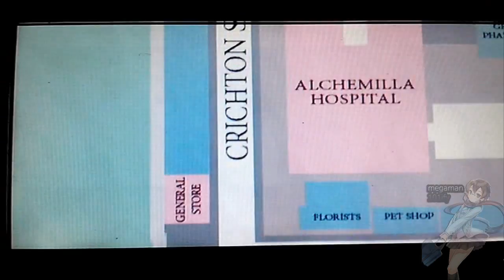Silent Hill Origins noche de terror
Silent Hill Origins (conocido en Japón como Silent Hill Zero1 ) es un videojuego de survival horror desarrollado por Climax Group y publicado por Konami en 2007 para la videoconsola Sony PlayStation Portable. En 2008 también se publicó la versión para PlayStation 2. El juego es parte de la serie con el mismo nombre, que trata sobre un misterioso pueblo llamado Silent Hill.

Este videojuego es la precuela del primer Silent Hill, También fue muy criticado debido a su bajo nivel Gráfico mas que todo en la versión de PlayStation 2. Sigue la historia del camionero Travis Grady, quien se encuentra atrapado en un pueblo rodeado de niebla después de salvar a una niña de una casa en llamas. Mientras investiga el misterio del destino de la niña en Silent Hill, también descubre verdades olvidadas de su propia infancia.
Desarrollo[editar]
Antes del estreno en 2006 de la primera adaptación al cine de la serie, Silent Hill, había especulación sobre planes de Konami para lanzar un remake del primer videojuego de la serie con la protagonista del filme Rose Da Silva tomando el lugar del protagonista original, Harry Mason. Esta especulación se intensificó con una entrevista del director de la película Christophe Gans y con una lista filtrada de Konami que incluía Silent Hill: Original Sin (‘pecado original’) para PlayStation Portable.2 3 El productor de Origins, William Oertel, confirmó meses después que la idea de un remake había sido considerada por Konami, pero que finalmente fue rechazada.4 5

Silent Hill Origins fue anunciado en el E3 de 2006; el comunicado de prensa detalló un argumento básico e información de jugabilidad, y también anunció que sería producido por Climax Studios y no por el Team Silent de Konami, quienes habían desarrollado las entregas anteriores.6 El argumento del juego fue escrito por Sam Barlow, quien consultó con Team Silent para mantener el título canónico en la serie,7 mientras que la banda sonora fue compuesta, como es habitual, por Akira Yamaoka.6 Los primeros avances del juego mostraban un cambio radical del estilo de juego original con la inclusión de un ángulo de cámara al estilo Resident Evil 4, aunque Oertel acentuó que Origins no sería un juego de disparos en primera persona. Travis tendría acceso a seis armas: tres armas blancas y tres armas de fuego, incluyendo una pistola, un revólver y una escopeta.8 9 También había planes de introducir una visión láser en la pistola de Travis y un nuevo sistema de barricadas que permitiría al jugador bloquear a los monstruos del acceso a otras áreas con objetos improvisados.10 Para este momento se esperaba que la publicación del juego fuese a finales de 2006.11

En octubre de 2006, el equipo estadounidense de Climax que trabajaba en Origins fue despedido, con rumores circulando diciendo que la producción del juego se estaba convirtiendo en «un desastre por mala administración y fechas límites poco realistas», y que se esperaba que la versión final tuviera «solo de tres a cuatro horas de tiempo de juego».12 7 La producción del juego fue subsecuentemente transferida al Reino Unido para asegurar que el producto final fuera «un juego más sólido y más concentrado que provea a los fanáticos la experiencia que ellos quieren... una experiencia Silent Hill». La fecha de publicación también se pospuso.13 Más tarde, los avances mostraban que el juego había cambiado significativamente,14 y contaba con más jugabilidad en la línea en la que se encontraban los títulos anteriores de la serie, desechando el ángulo de cámara de Resident Evil 4.7 Los cambios fueron bien recibidos por los observadores.15 16

El 19 de agosto de 2007, una demostración del juego fue filtrada a sitios de descarga en Internet; Climax, sin demora, negó ser la fuente del contenido filtrado.17 El juego fue publicado en noviembre 2006 en América del Norte y Europa, y en diciembre en Japón y Australia. El juego japonés tenía el título alternativo de Silent Hill Zero.1 En diciembre de 2007, el sitio de Internet Kotaku comunicó que era probable que Origins tuviera una versión de Climax para la consola PlayStation 2 para que una mayor audiencia pudiera jugar el título, y que tal versión vería la luz en marzo de 2008.18 En enero de 2008 Konami confirmó oficialmente que una versión para PlayStation 2 estaba en desarrollo.19 Origins fue publicado para PlayStation 2 en Norteamérica en marzo, y en Europa en mayo, de 2008.